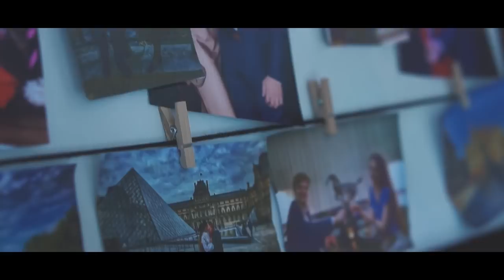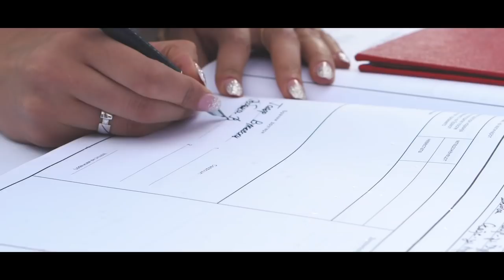Todor & Rebeka - Love Story (24.05.19)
Made by Stardust Production
Music: Lady Gaga & Bradley Cooper - Shallow; Sting - Desert Rose
Locations: Ohrid, North Macedonia; Skopje, North Macedonia